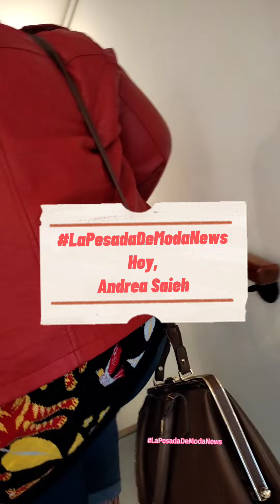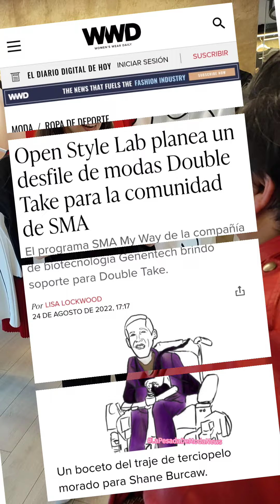Marca colombiana que debes conocer: Andrea Saieh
Hoy arranco con la primera de ellas, made in house😊. Es la de la joven diseñadora barranquillera, Andrea Saieh, que me sorprendió con su propuesta, pero también porque está desarrollando un programa que tiene que ver con la verdadera inclusión, a través de un proyecto liderado por la Organización Open Style Lab y la farmacéutica Genentech, que se presentó en la pasada edición del American Collections Calendar (antes New York Fashion Week).